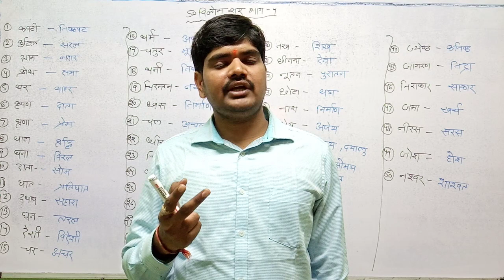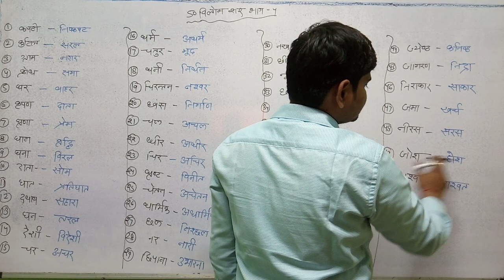50 विलोम शब्द भाग 4 HINDI VILOM SHABD BHAG 4 NRCC CLASSES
यह वीडियो ट्रिक पर आधारित हैं मधयप्रदेश\भारत की सम्पूर्ण जानकारी के लिए हमारे अगले विडियो देखें हमने सभी टॉपिक को ट्रिक से तैयार किया है जो आसानी से याद की जा सकती हैं हम जल्द ही सभी विषय के नोट्स आपको ट्रिक के साथ उपलब्ध कराते रहेंगे ‘’सीखें पढ़ते कैसे हैं और उसको याद कैसे करते हैं, याद होने के बाद उसको याद कैसे रखते हैं’’ !अगर आप हमारे बार साथ बार ट्रिक बोलेंगे, जितनी बार हम बोलते हैं ! तो याद तो हो ही जायेगा!